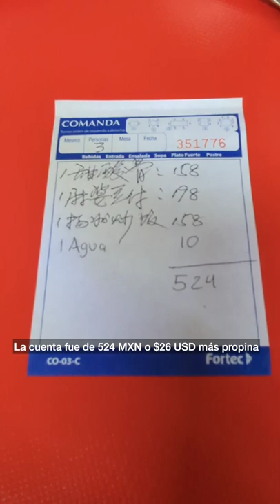Wanli Restaurant China in Viaducto, Mexico City